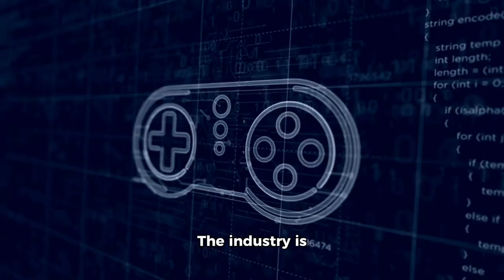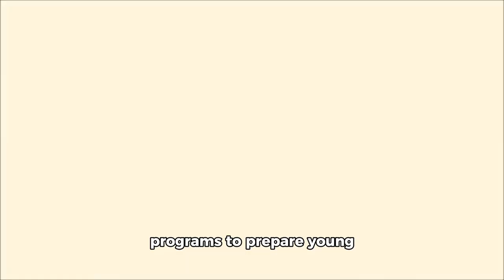Indian eSports Games and Gamers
indian esports
esports
esports india
esports in india
global esports
free fire esports india
indian esports moments
indian esports higlights
valorant india games
esports as a career in india
best esports games in india
mobile esports games in india
indian gaming
best esports games mobile in india 2024
indian gamers
indian esports teams
indian esports player
video games
indian esports is worst
indian esports job
best esports games